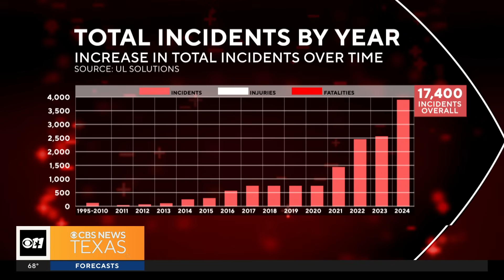Lithium-ion battery fires raise concern from North Texas firefighters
Lithium-ion batteries power phones, scooters and electric cars — but the increasingly common energy source can spark fires so intense that they challenge veteran firefighters.